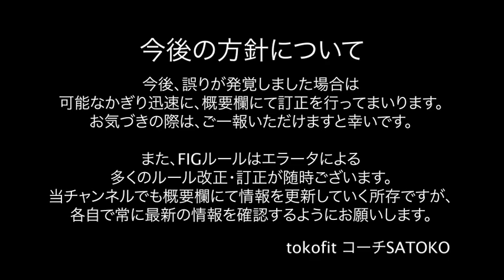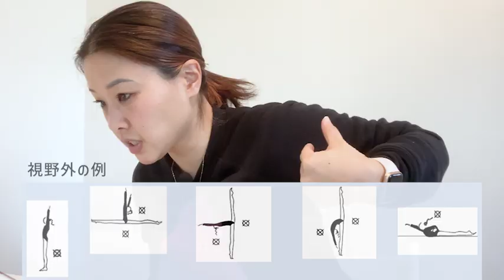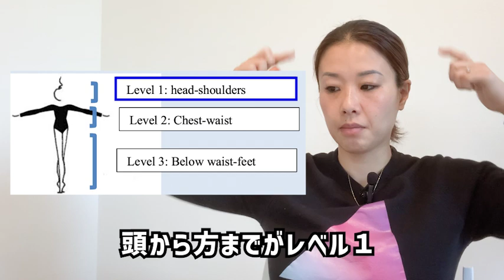※訂正※【FIG新ルール】難度（Difficulty）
2022年1月29日に公開した難度についての動画に誤りがございました。
混乱を招きましたこと、伏してお詫び申し訳ございます。訂正内容は下記の通りです。

(1) D審判の仕事配分
【誤】
DB審判：DB+S
DA審判：DA+R
【正】
DB審判：DB, W, R
DA審判：DA, 特有基礎, 基礎手具操作

(2)DBのカウント方法
【誤】
実施順
【正】
価値の高い順

(3)コンバインDBの制限数
【誤】
1個
【正】
シニア：最大3個
ジュニア：最大1個

FIG 新ルール Code 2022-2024の難度（D）について、重要な変更点を中心に解説しました。
しっかりルールを理解することが得点UPにつながります！一緒に頑張りましょう！

0:00
01:28　1. DAとDBで審判が別
01:46　2. 難度の数制限
03:35　3. Full Body Waves（全身波動）
06:59　4. 手具難度（DA）
08:32　5. ローテーション（R）
10:39　6. リバウンドキャッチ
11:29　7. 手具の投げと操作
14:14　8. コンバインDB

FIGルールはエラータによる多くのルール改正・訂正が随時ございます。
各自で常に最新の情報を確認するようにお願いします。

◎動画に関するご意見・ご感想、ご質問などはTwitterでお寄せください。
全ての質問にお答えすることは難しいかもしれませんが、多くいただいたご質問には動画やTwitterなどで取り上げてお答えします。

★☆★アメリカミシガン州にある新体操クラブ★☆★
tokofit Rhythmic Gymnastics